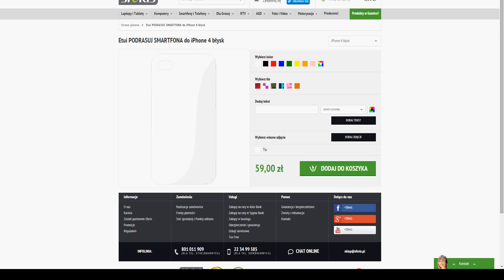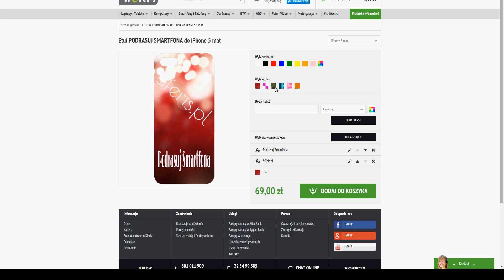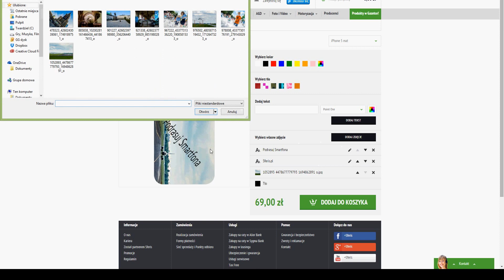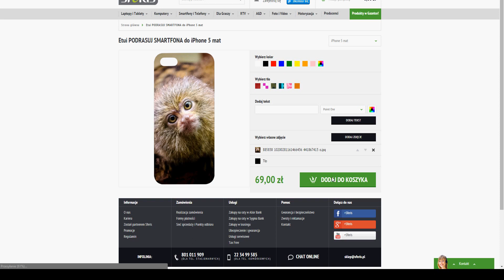Etui z własnym nadrukiem w Sferis - Film promocyjny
Poznaj naszą nową usługę. Od teraz możesz zamówić na Sferis.pl obudowę do smartfona z nadrukiem własnego projektu.